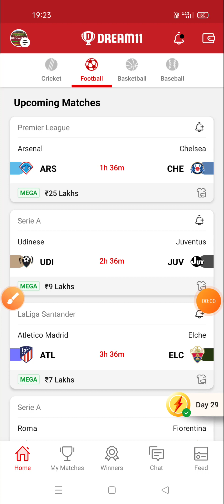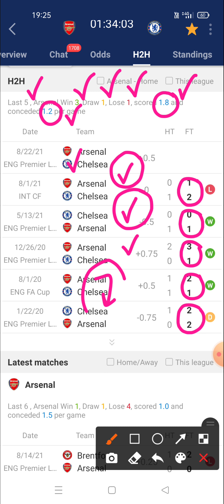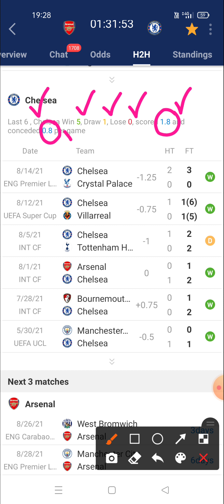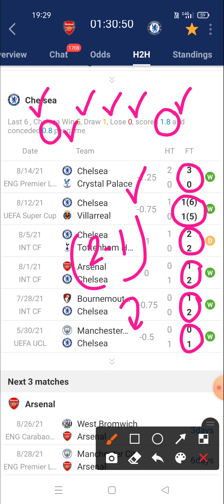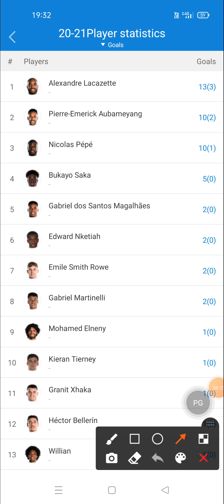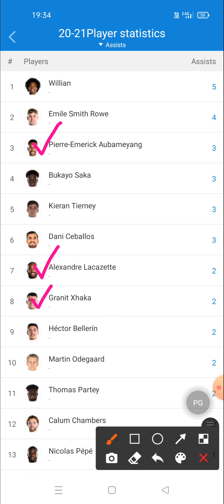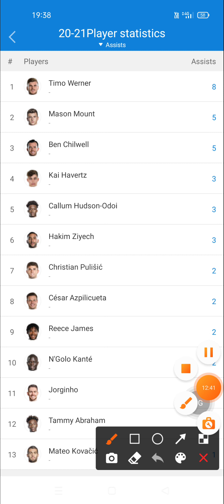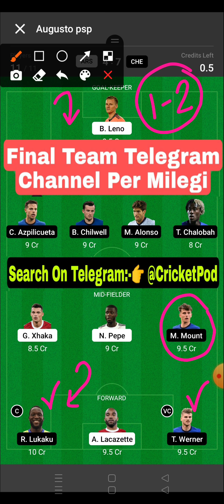ARS vs CHE Dream11 , ars vs che , ars vs che dream 11 ,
ARS vs CHE Dream11 , ars vs che

 dream11 football
# dream11_gl_winning_tips
get_rank_1_ dream11

Prediction football
Prediction dream 11 team for today's match
Prediction
Prediction 2020
Prediction 2021

Dream football
Dream11

1. This analysis is based on my Understanding, knowledge and instinct .While selecting your team, consider the points mentioned and make your own decision.
2.Dream11 takes great care to comply with all central and state legislation in India to ensure that users are fully protected. Every contest on platform is carefully designed to comply with applicable statutes and regulations in India. Dream11 constitutes a 'game of mere skill', which makes the Dream11 game exempt from the provisions of the Public Gambling Act, 1867 (PGA). Dream11 is a legitimate business activity protected under Article 19(1)(g) of the Constitution of India

2. The prediction shown in the videos are my thoughts and thinking based on my experience and you are not force to adapt the same and you are free to predict your own.

3. This game involves an element of financial risk and maybe addictive.  Please play responsible and at your own risk.